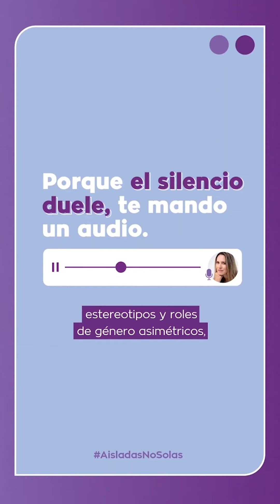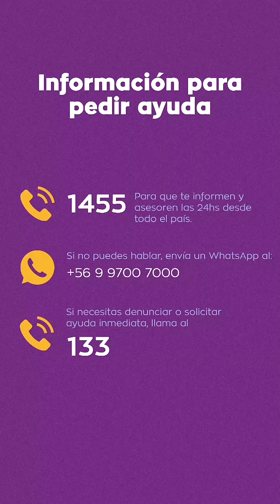¿Qué tipos de violencia viven las mujeres? Por Angélica Castro.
👉🏽  Violencia física: es la que se ejerce contra el cuerpo de la mujer produciendo dolor, daño o riesgo de producirlo.

👉🏽 Violencia sexual: es la vulneración del derecho de una mujer a decidir sobre su vida sexual presionándola, amenazándola y usando la fuerza, tanto por parte de su pareja habitual como por una persona extraña o un familiar.

👉🏽 Violencia simbólica: es aquella que se cuela cotidianamente a través de mensajes, chistes, publicidades, que reproducen estereotipos y roles de género asimétricos, es decir que, discriminan a las mujeres respecto de los hombres.

👉🏽 Violencia patrimonial y económica: es aquella donde el agresor insiste en que todo lo que corresponde a la mujer, le pertenece.

La violencia hacia las mujeres puede tomar muchas otras formas.

📣 Por eso, para romper el silencio, que tanto duele, TeMandoUnAudio, una forma de romper el no te metas. Una forma de hacerle saber que estamos, que aún aisladas no estamos solas.

📢 Difunde los audios para que lleguen a esa mujer que está atravesando una situación de violencia y a su entorno.

👉🏽 Comparte tu propio audio en las redes y escucha todos los demás para seguir rompiendo el silencio

Gracias a @angelicacastro_ por acompañar esta campaña.

📞 Si tienes alguna duda, si estás atravesando una situación de violencia o conoces a alguien que sí puede estar viviéndola, puedes comunicarte con el 1455 para que te informen y asesoren las 24 hs del día desde todo el país.

🚨 Si estás o está en emergencia, llama inmediatamente al 133.

PromesaAVON para erradicar la violencia hacia las mujeres y las niñas